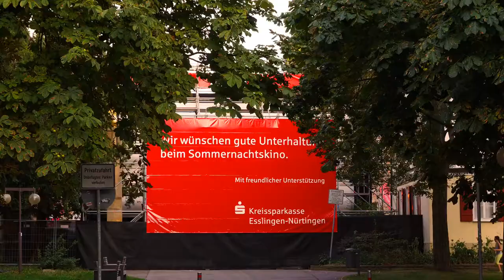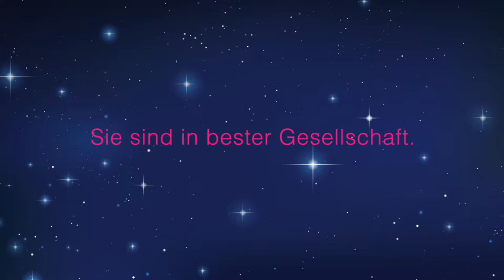Werden Sie Teil des Sommernachtskino Kirchheim-Teck.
Werden Sie Teil eines der beliebtesten und schönsten Open-Air-Kinos Deutschlands. Setzen Sie Ihr Unternehmen in Szene. Im Sommernachtskino Kirchheim-Teck. Wir verleihen Ihrem Unternehmen ein sympathisches Gesicht.
sommernachtskino.com.